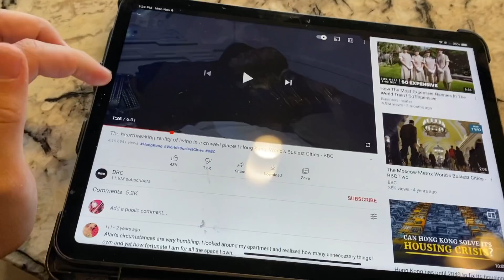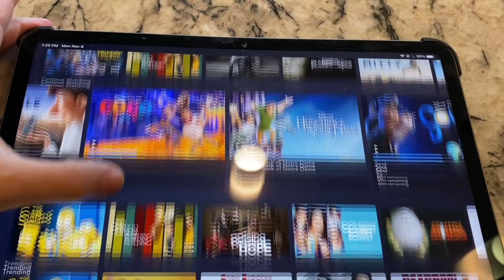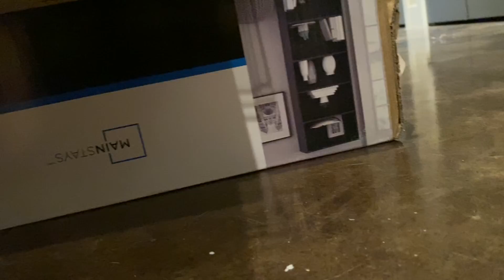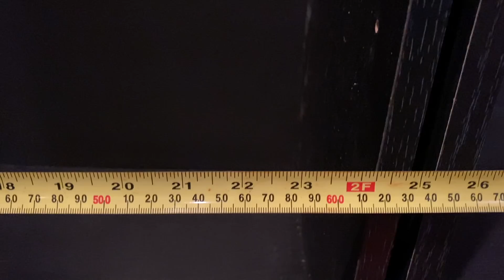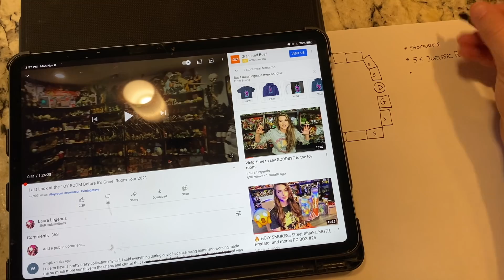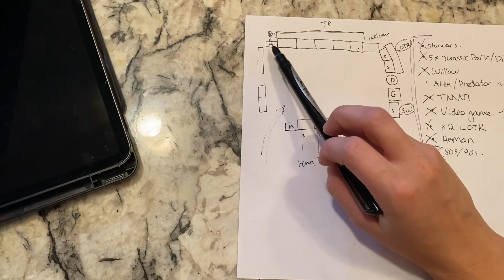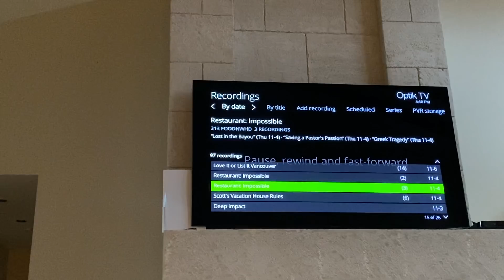This is not a Yoga video. New House/Toy Room Vloggg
LOTS of work but I know it'll look great when it's done X

Nanaimo, B.C.
V9T 6N4
Canada